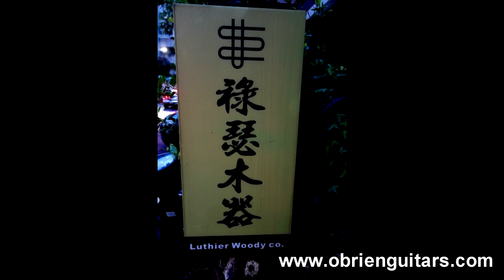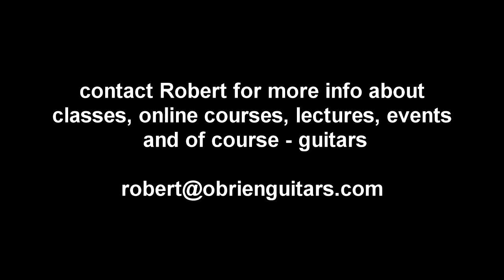O'Brien Guitars - 2016 end of year video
Luthier and Instructor, Robert O'Brien, talks about the happenings in 2016 at O'Brien Guitars. Merry Christmas from O'Brien Guitars.